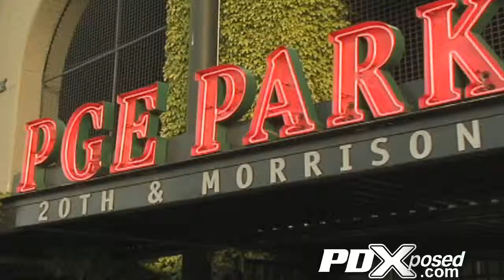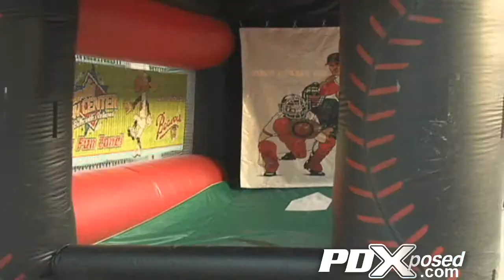PGE Park Miller Light Thursday on PDXposed